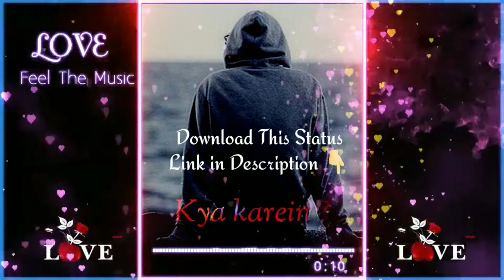Tum hi Aana ❤️Song💔 Whatsap Status |Very Sad Trending Whatsap Status |New Movie MARJAAVAN